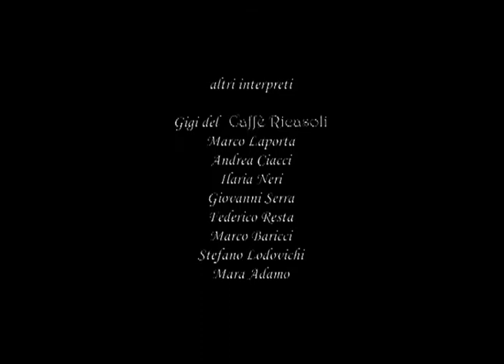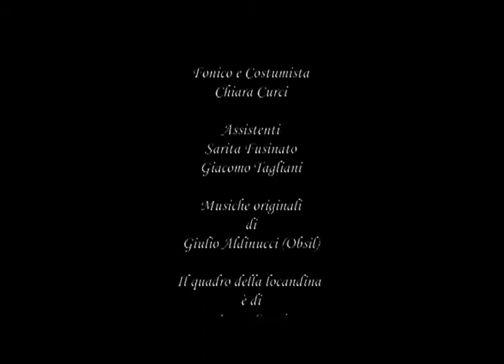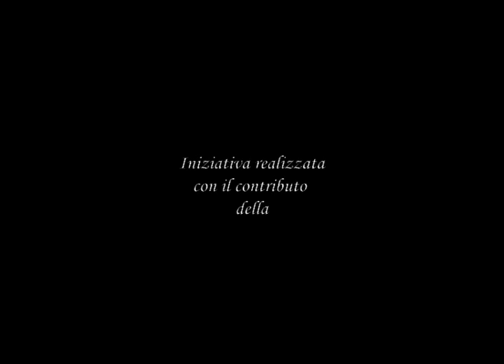Uno Scrittore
Cortometraggio realizzato nel 2007 con il contributo dell'Azienda Regionale Per il Diritto Allo Studio Universitario di Siena.
Il Primo lavoro prodotto da Charles'Film, gruppo studentesco creato per la realizzazione di prodotti audiovisivi all'interno dell'Università di Siena.
Con Giacomo Moscato e Anna Russo.

Regia e Sceneggiatura: Carlo Tozzi.
Aiuto Regista: Stefano Lodovichi.
Fotografia: Roberto Perugini.
Fonico e Costumista: Chiara Curci.

Musiche Originali di Obsil (Giulio Aldinucci).

Un ringraziamento a Elvio Pierattini, Giacomo Tagliani, Mara Adamo, Sarita Fusinato,
Alessandra Tufaro.